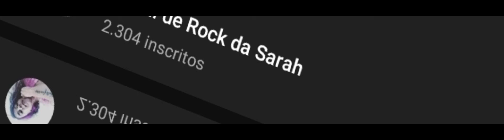Somos 2300!!! 🤘🤘🤘🤘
Passando primeiramente pra agradecer a vocês por ter batido essa meta tão expressiva.
Sei que tô sumida, é que esse mês foi tão pesado pra mim, aconteceu tanta coisa que acabei ficando sem cabeça pra legendar.
Eu sentava na frente do computador pra traduzir e simplesmente as palavras não vinham!
Mas prometo que logo volto com as legendas que tanto amamos e claro, com o especial de 2300 que não pode faltar.
Muito obrigada, pessoal, por tudo!
Cada um de vocês tem um espaço no meu coração.